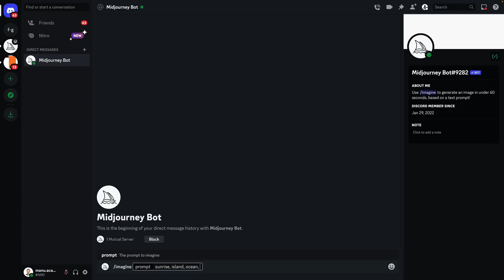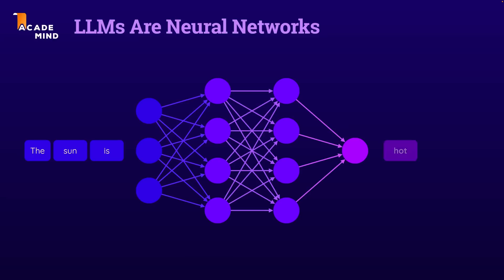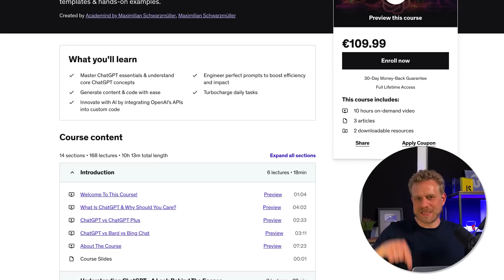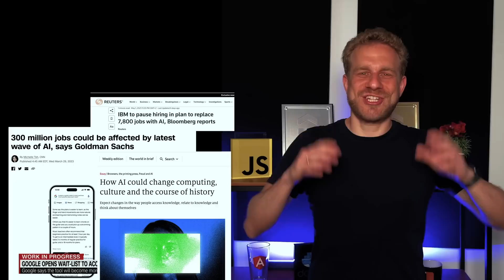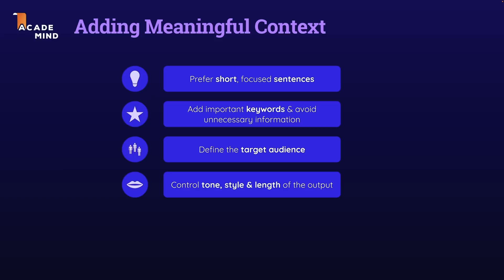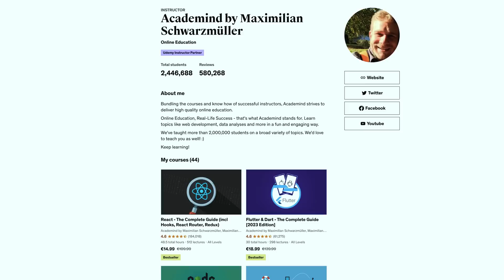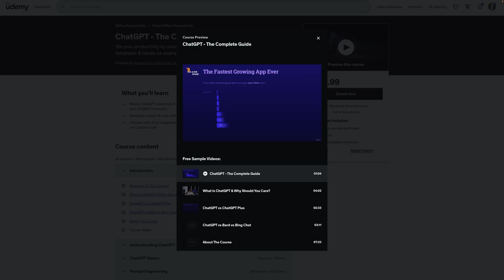Will ChatGPT Replace Us? Or You?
ChatGPT is here and it's extremely useful!
It can be used for a broad variety of tasks and can tremendously boost your productivity. 🚀

Learn how to use it efficiently with our brand-new course: ChatGPT - The Complete Guide